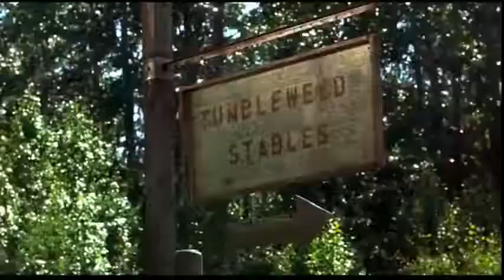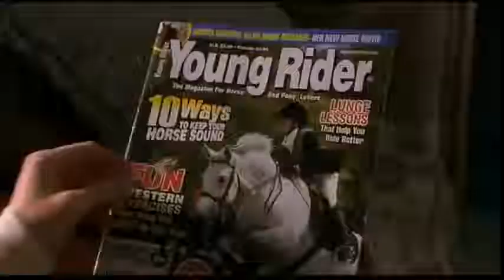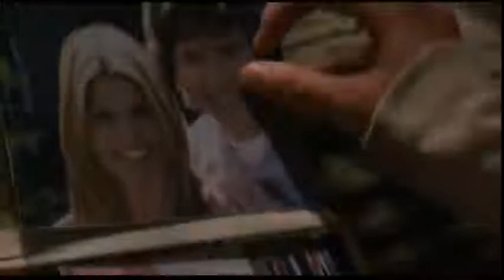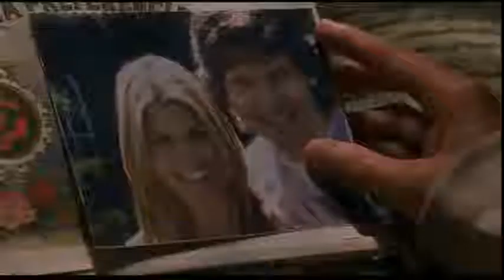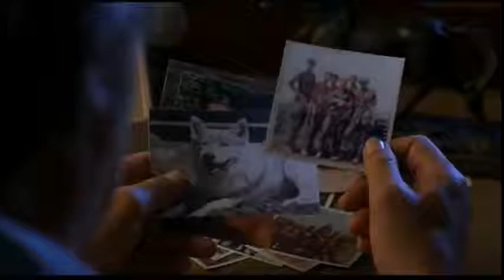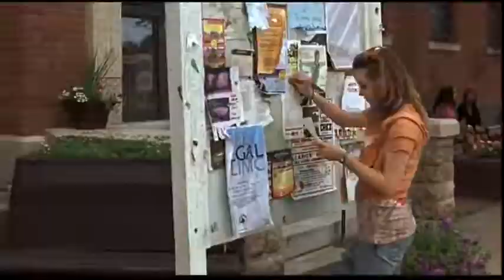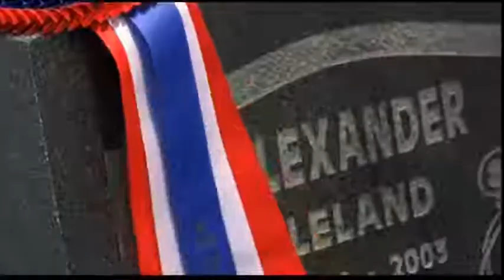MOONDANCE ALEXANDER Lifetime New Romance Movie Based on true story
Moondance Alexander is a spirited teen living with her eccentric mother. She is faced with another uneventful summer until she discovers a lost pinto pony named Checkers who has jumped out of his paddock.